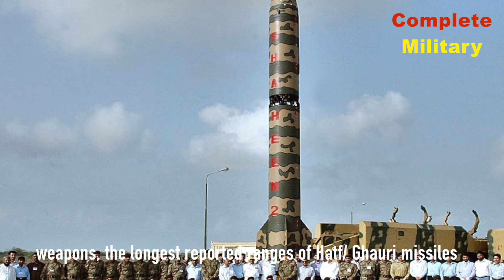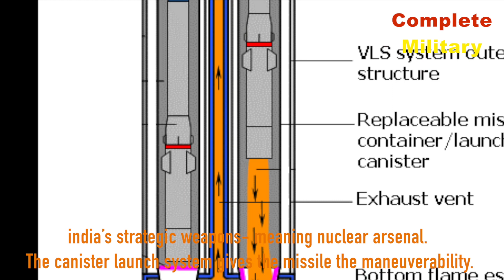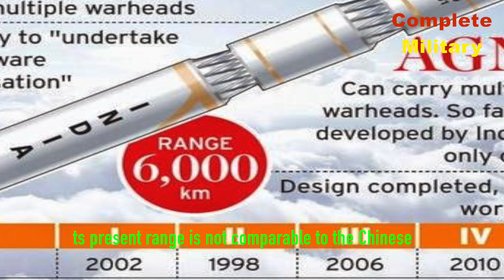World's Most Powerful Nuclear Weapons | Armies Comparison | 2018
Indian Army Vs China Army Vs Pakistan Army | Nuclear Weapons | 2018

Agni - V:
India on Thursday successfully test-fired nuclear capable Agni-V ballistic missile from off the coast of Odisha.

The missile, developed by India’s very own Defence Research and Development Organisation (DRDO) has a range of 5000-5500 km and brings entire Asia and almost 70 percent Europe within its striking range.

DongFeng :
While India is working on enhancing the range of Agni-V and also, reportedly engaged in the development of Agni-VI, its present range is not comparable to the Chinese ICBM- the CSS-10 Mod 2, with a range in excess of 11,200 km.

Shaheen:
While Pakistani generals have claimed that the country is working on enhancing the ranges of its tactical weapons, the longest reported ranges of Hatf/ Ghauri missiles and Shaheen are not beyond 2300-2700 km.